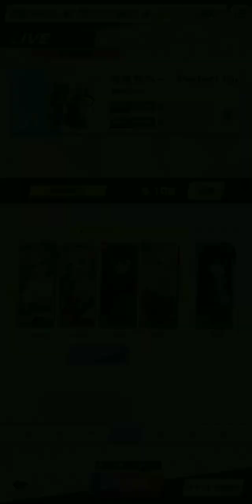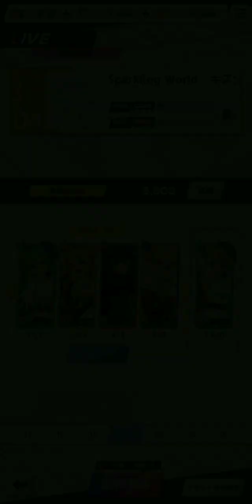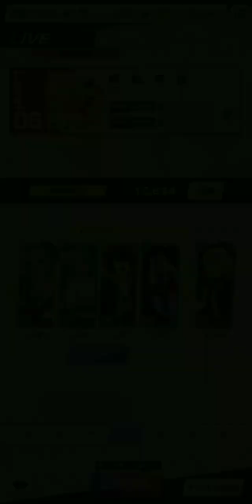蒙索尼！ - 線上節奏遊戲試玩 (Android/iOS)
「蒙索尼！」是一款成熟的節奏遊戲，讓您可以更玩自己喜歡的遊戲！

+++ [遊戲介紹] +++
▼什麼是“蒙索尼！”
這是《怪物彈珠》的衍生作品，以音樂為主題。
包括路西法、撒旦、茨木童子的《不道德的手槍》，
獨特的角色將陸續組成音樂團體並出現！

▼僅適用於應用程式的原創故事
《蒙索尼！
讓我們一起追尋動畫中未描繪的熱門故事吧！
此外，許多至今鮮為人知的單位和角色的故事也將陸續發布！
華麗的聲優團隊將以飽滿的聲音讓故事變得生動起來！

+++ [價格] +++
應用程式本身：免費
*某些付費項目可能適用。 （計費開始時新增）

+++ [所需環境] +++
安卓8.0或更高版本

*請注意，我們無法為不符合要求的設備提供支援或補償。

使用前請參閱《應用程式授權協議》。
使用前請務必檢查顯示的使用條款。

+++ [相關資訊] +++
蒙索尼！官方

開發者：XFLAG, Inc.
遊戲類型：線上節奏遊戲
支援語系：日文
廣告密度：無
APK 大小：82.87 MB
數據包：N/A
系統要求：Android 8.0+
需要VPN：是(日本)
支持Root設備：是